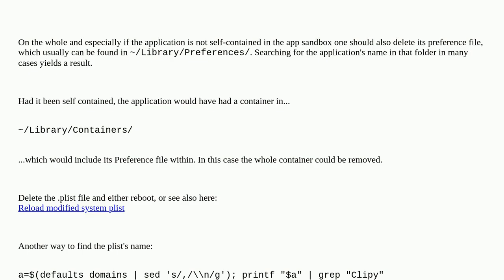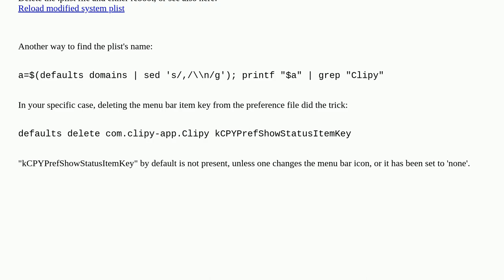How can I get back menu bar icon of an agent app?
A special thanks goes out to the community

  menu-bar macos plist